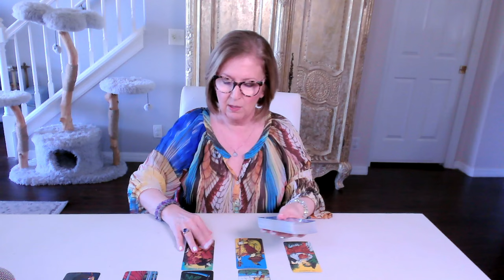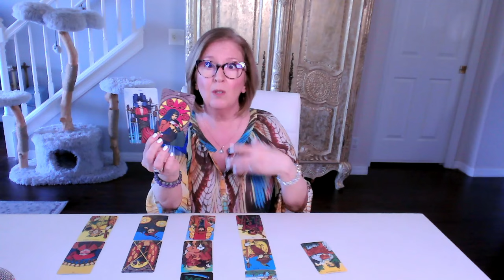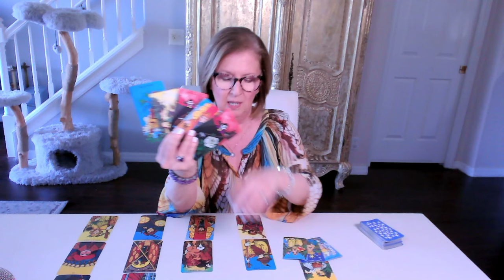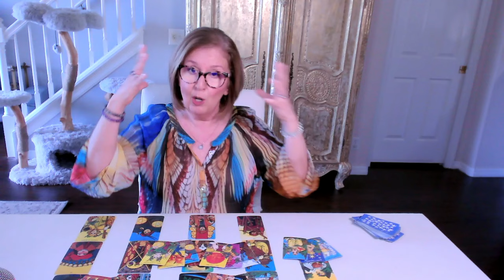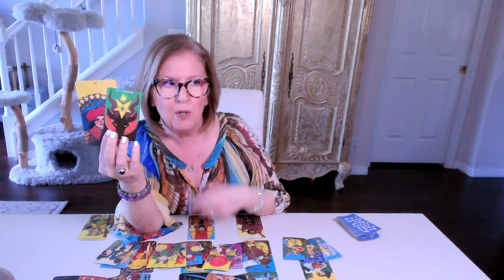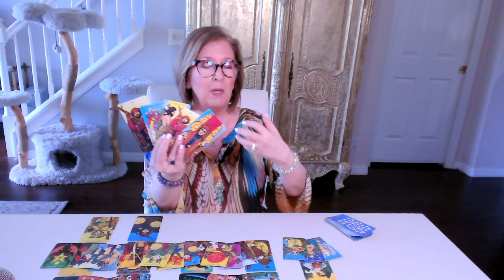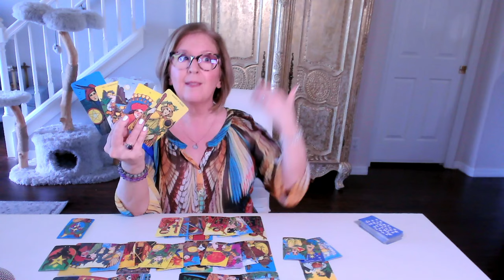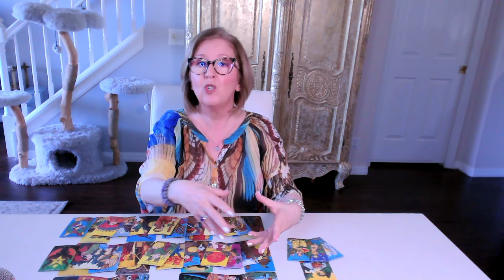SEPTEMBER 2024 Love Tarot Energy Update: Strength and compassion can heal any misunderstanding!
September 2024 Love Tarot Reading ALL SIGNS.  If this resonates, join me in the ALL ZODIAC EXTENDED READING for a more personal look